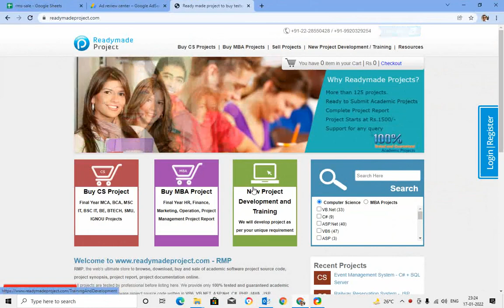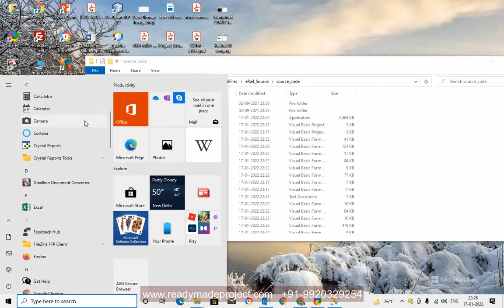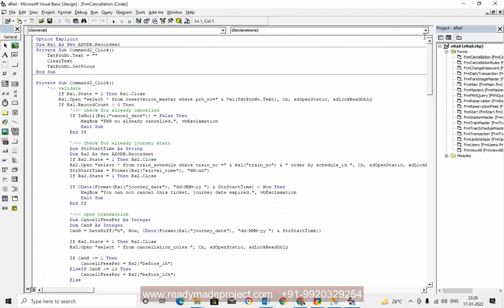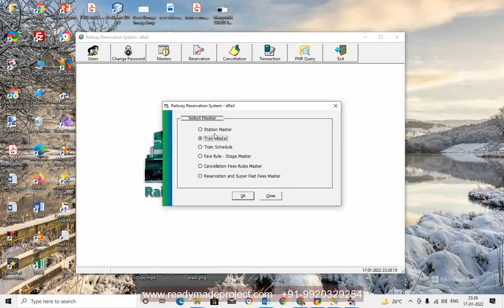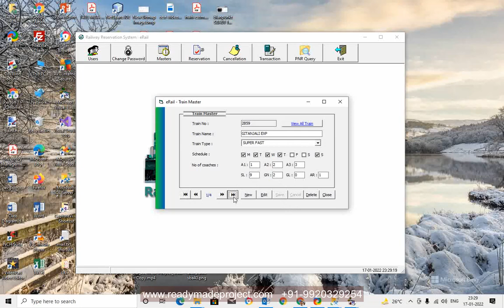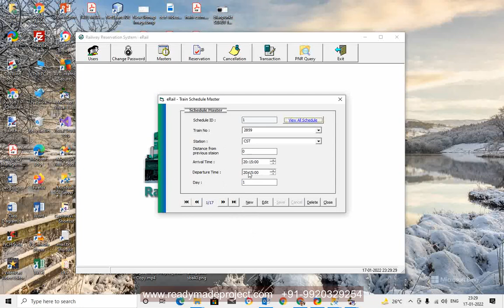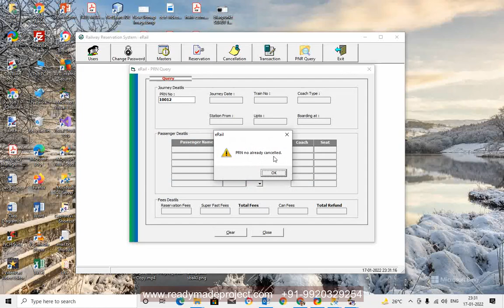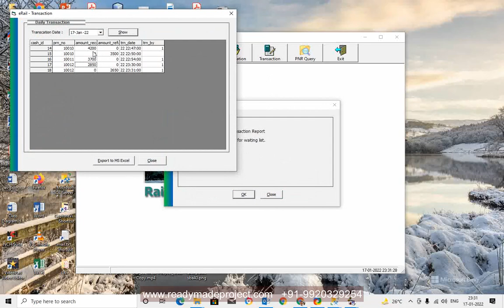Railway Reservation System - VB6 + SQL Server working and configuration demo by readymadeproject.com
Railway Reservation System - VB6 + SQL Server

“Railway Reservation System” is developed to automate the railway reservation system. It includes modules required to successfully operate railway reversion process smoothly. It has train master to add modify train information, Train schedule to enter train journey details include all the station name, arrival time and departure time. It includes automatic fare calculation as per the distance between two stations, Train seat allocation, PNR enquiry module.

Modules: Mange Users, Train Master, Station Master, Train Schedule, Fare Calculation Master, Ticket Reservation, Ticket Cancellation, Reports. Seat Allotment, Schedule for Seat allocation for cancel ticket.

Technology: VB6 and SQL Server